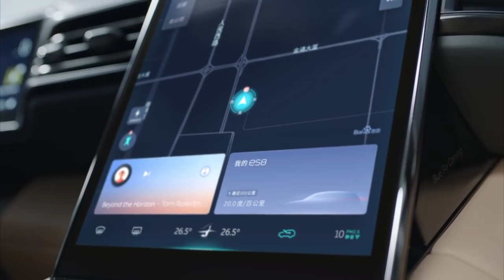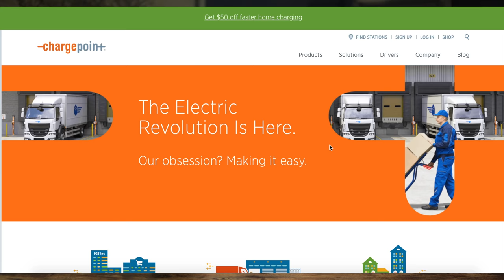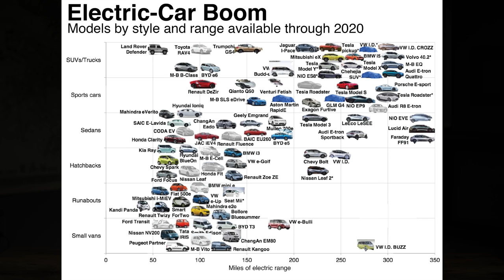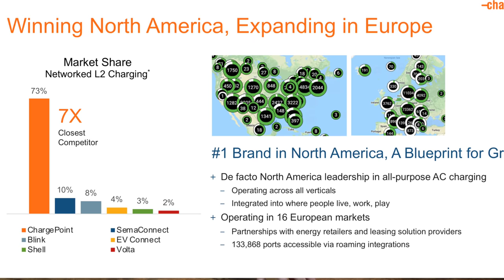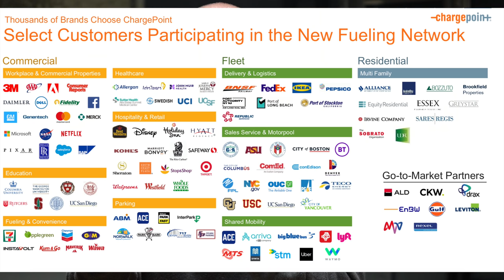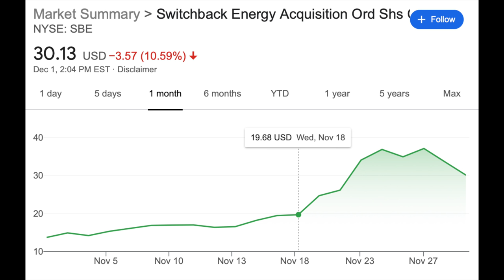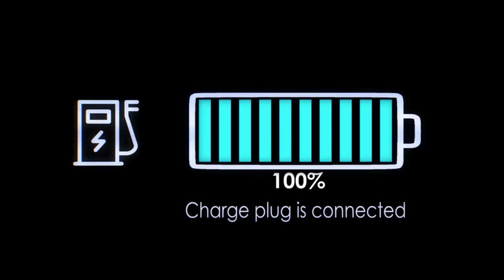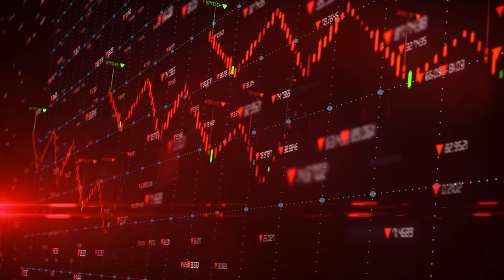CHARGEPOINT ANALYSIS (SBE) | Perfect Hedge for EV STOCK OWNERS!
An INSANE STOCK with HUGE Potential that MUST be on YOUR Watch List!
Might be the perfect play!!

► Link to the Building Wealth through Stocks Program on SALE NOW!

growth stocks
stealth wealth
spac stock
spac stocks to buy
spac stocks to watch
chargepoint
chargepoint merger
chargepoint sbe
sbe
sbe stock
sbe stock chargepoint
sbe stock news
sbe stock merger
sbe stock predictions
sbe stock price target
ev stocks
ev stocks to buy
ev stocks to watch